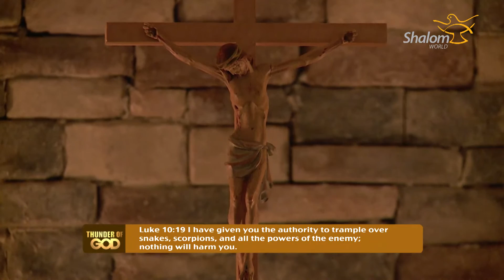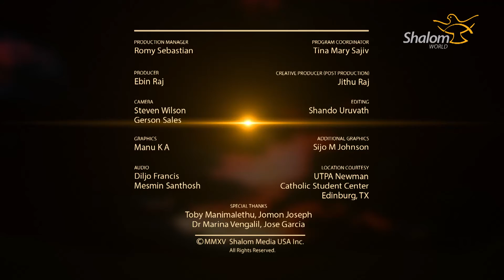Thunder of God - Episode 03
Founder and Director of Sehion Ministries, India, Father Xavier Khan Vattayil, comes for the first time to an English-language audience. Father Xavier Khan is a popular international speaker, who is known for evangelization through television to Indian-language audiences around the world. SHALOM WORLD is pleased to present “Thunder of God” with powerful talks and Eucharistic Adoration by Father Xavier Khan and Father Soji Olickal sure to inspire and encourage you.